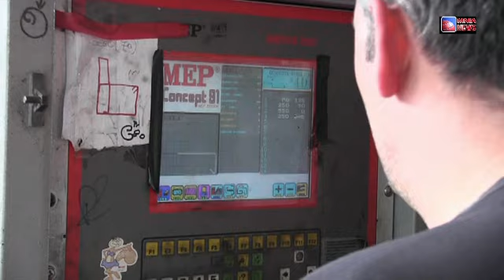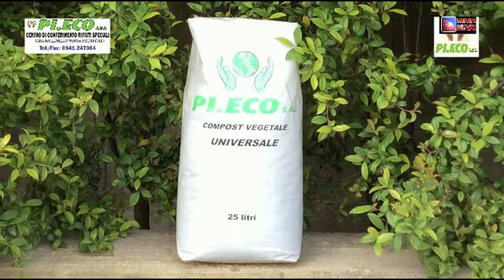Patti: I cittadini chiedono di non togliere immediatamente i cassonetti.